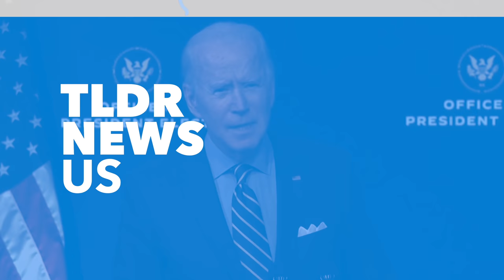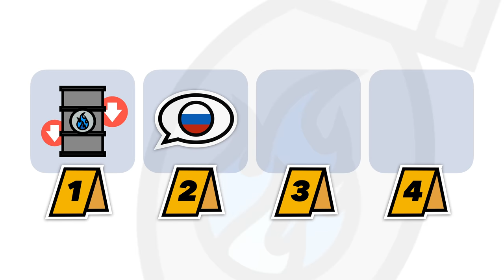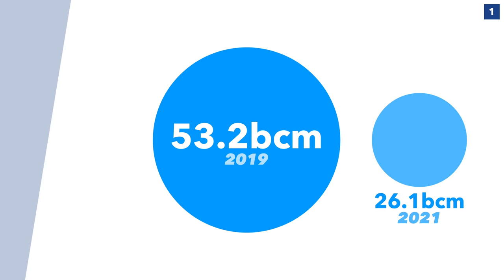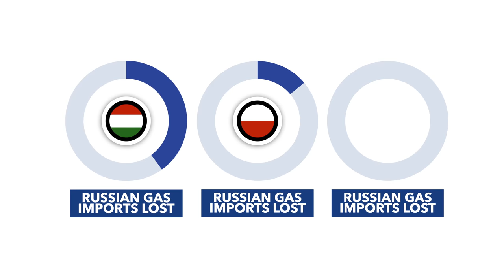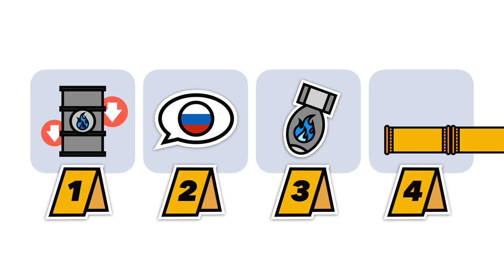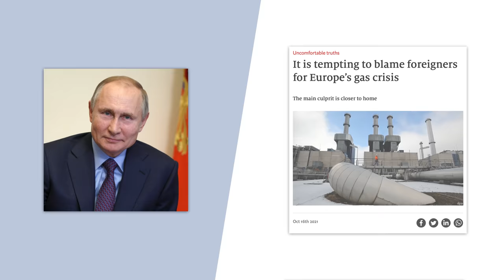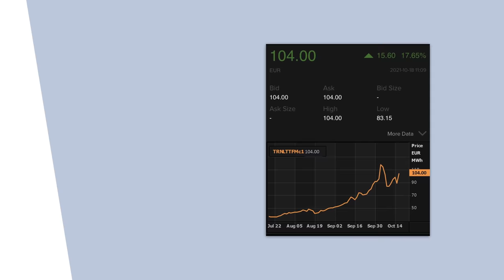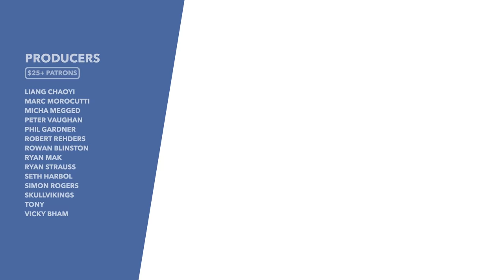Is Putin Blocking Gas to Europe? Russia's Plan to Blackmail Europe? - TLDR News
Putin has been accused of blackmailing Europe by blocking its gas supply. So in this video, we question that hypothesis and discuss whether Russia really is piling the pressure on Europe and starting an energy and political crisis.